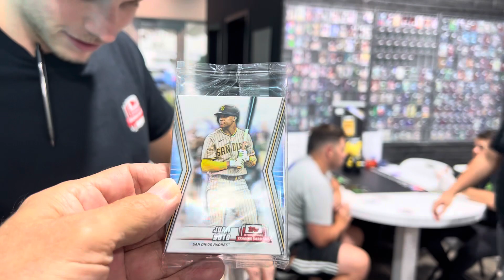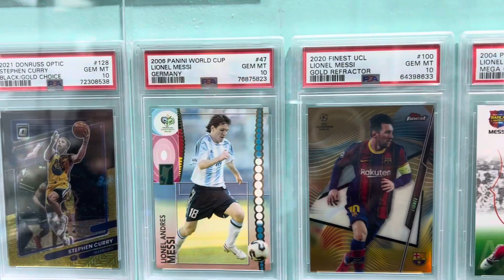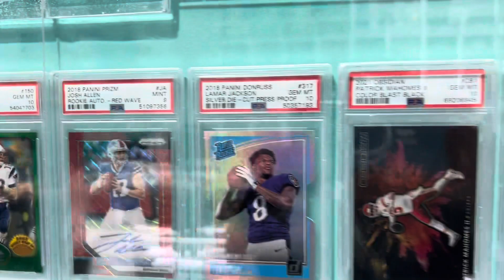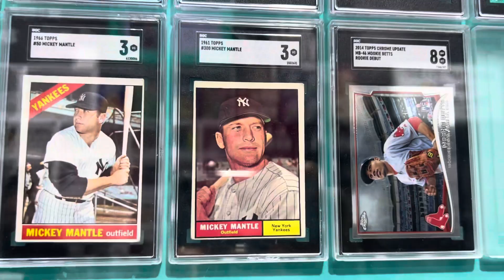International Trading Card Day at AA Mint Cards - Visiting my Local Card Shop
Went to my LCS for international Trading card day.